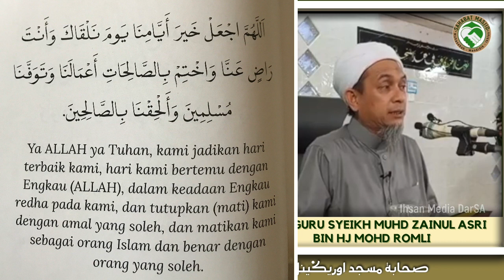Tuan Guru Sheikh Muhd Zainul Asri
Kematian terbaik dalam hujung usia